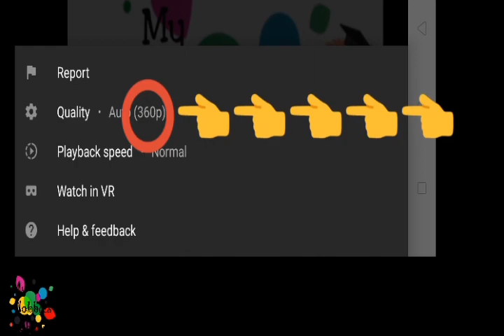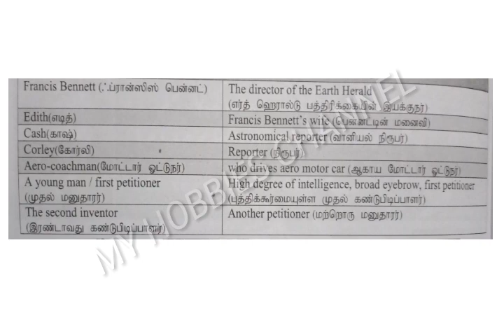A day in 2889 of an american journalist tamil meaning 10th English new syllabus my hobbies channel